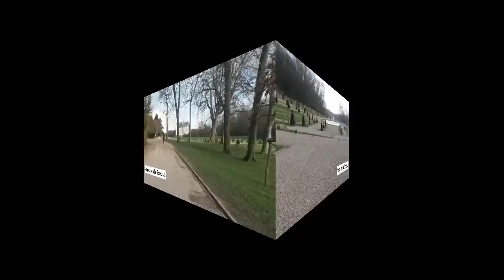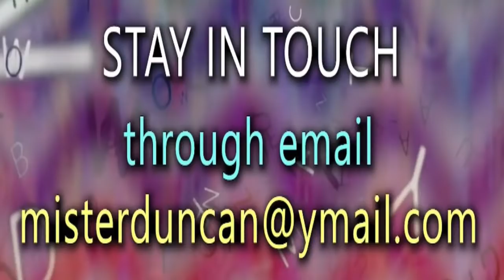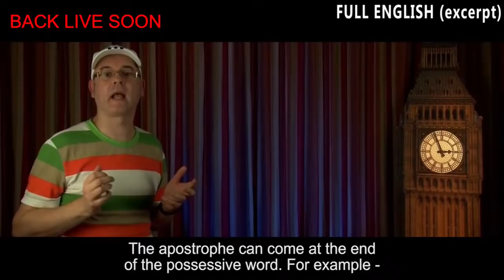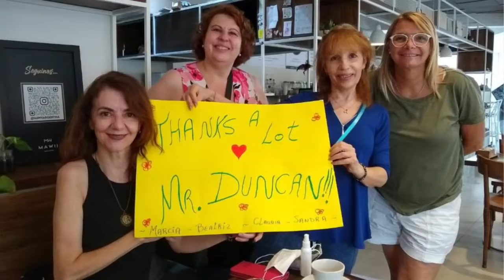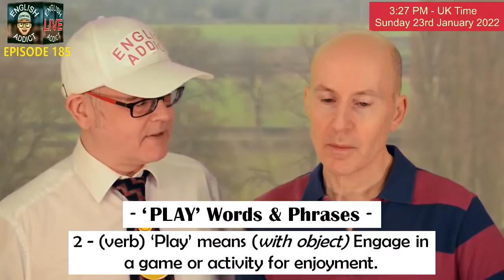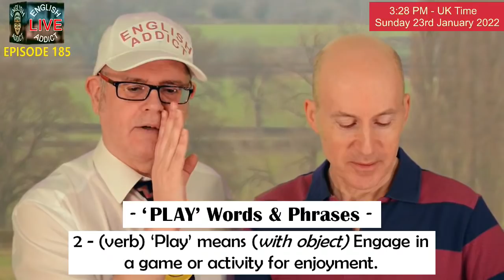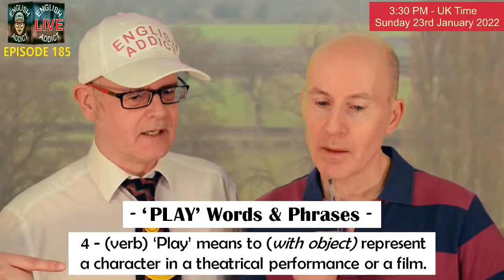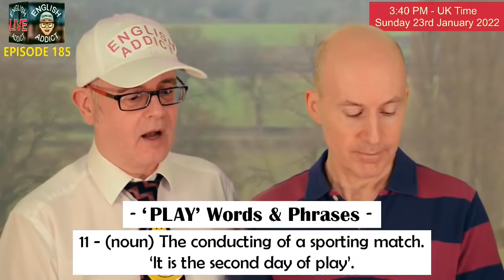'PLAY' words and phrases / English Addict LIVE chat & Learning / Sun 23rd JANUARY 2022 - Mr Duncan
It's English Addict LIVE from England on Sunday 23rd January. Today we will be looking at words and phrases connected to 'play'. There are more than you realise. Mr Steve will be here as well. I hope you will join us today. Chat live and direct with other English addicts around the world. Tune in every Sunday at 2pm UK time and enjoy the spontaneous world of English live and unscripted with Mr Duncan on YouTube.